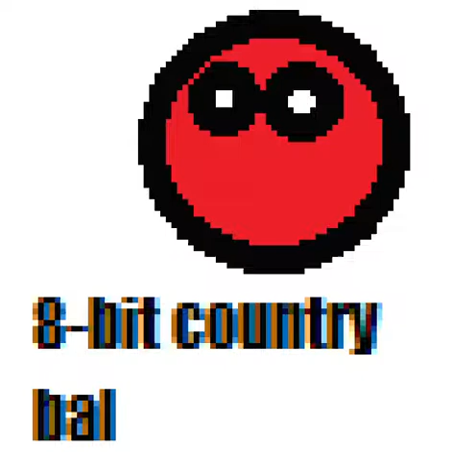8bit country ball